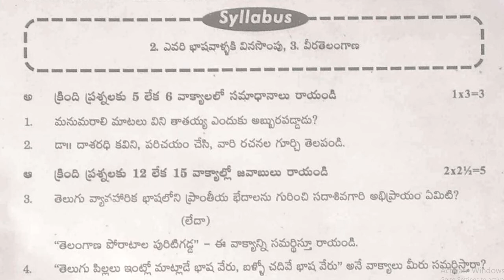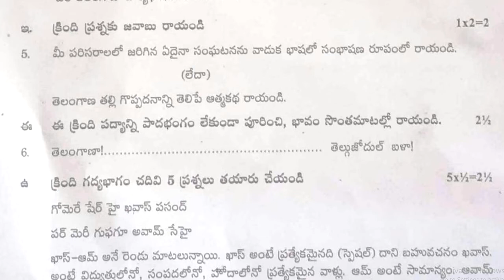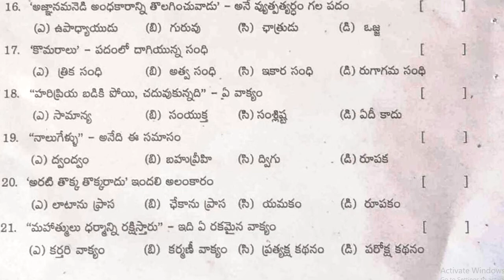formative assessment 1 telugu paper10th Class | telugu fa1 sample paper | fa-1 past telugu paper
10th class telugu sa2 question paper 2022,
10th class sa1/sa2 question papers 2022,
x class fa1/fa2 question papers 2022 telugu,
& more papers.

fa telugu practice paper class 10 | formative telugu test paper | telugu fa model paper | fa ts tel

class 10 telugu formative guess paper || 10th class telugu fa questions paper | fa class 10 telugu

10th class telugu paper 2021 FA | fa papers sample telugu 2021 | class 10 telugu fa1 2021

10th class telugu model test paper bit questions 2021 | class x fa1 grammar bits model paper 2021

10th class telugu fa1 paper 2021 best questions | FA 1 Telugu Question Papers 2021 Class X | fa1/fa2

10th class telugu paper 2021 FA | class x model paper telugu 2021 fa | fa model paper 2021

10th class telugu question paper 2021 fa1 | fa1 telugu paper class x 2021 | class 10 telugu 2021 fa1

10th class fa questions papers 2021 | fa1 telugu model paper class 10 | 10th class questions papers